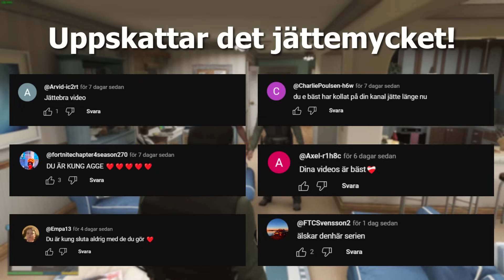FLYR FRÅN FÄNGELSE I GTA #5 POLISEN KOMMER